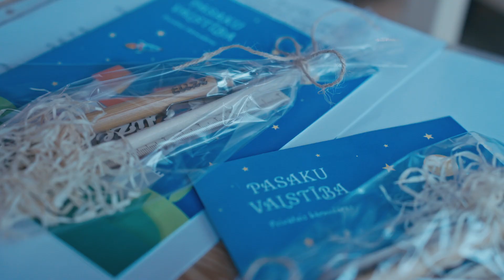Zaķīšu un Pūcīšu izlaidums (03.06.2022) p1